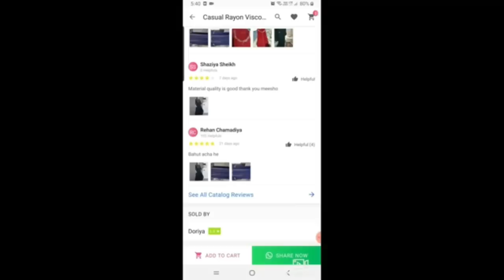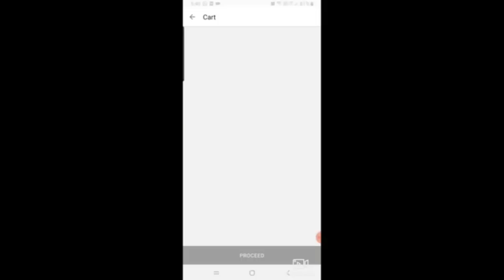❤Meesho Haul❤Meesho Kurti Haul❤Partywear Kurti❤Starts ₹400/-❤ Designer Kurtis/Dresses/party wear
Purchase Link.

V-Neck Velvet long dress
S- 9973682

Floral Print A-Line Kurti set (Blue)
S- 14075835

Floral Print A-Line Kurti set (Silver)
S- 14075818

Green Straight kurti with skirt
S- 11888617

Designer Partywear Kurti set
S- 14786887

Kurti I am wearing in this Video
S- 10687789

Hi Friends,

Today I am doing Meesho Special Kurti haul Review + Try on haul.

Equipment used:

DSLR : Canon EOS 600D & MI Note 7 Pro
Editing Software : Filmora 7.8.9
CC Edited On: Desktop Intel Core I7
Microphone : Boya BYM1 Omnidirectional Lavalier Condenser